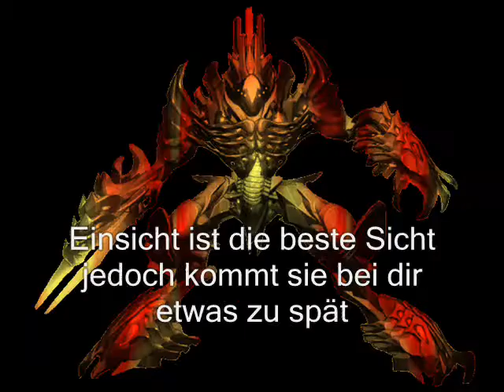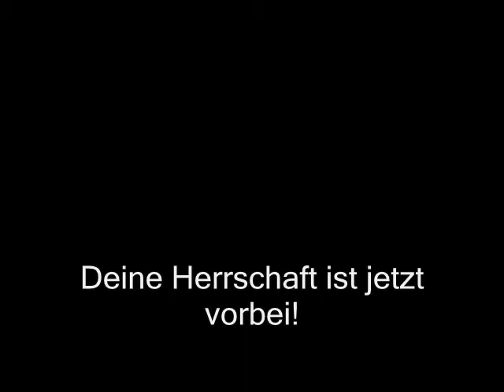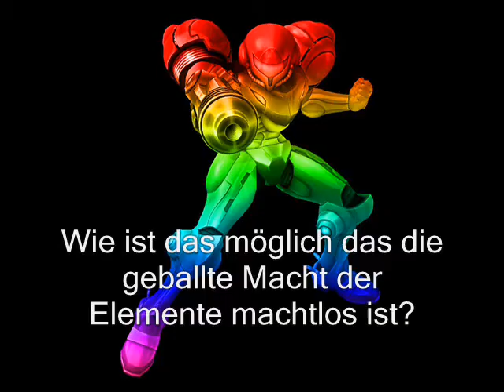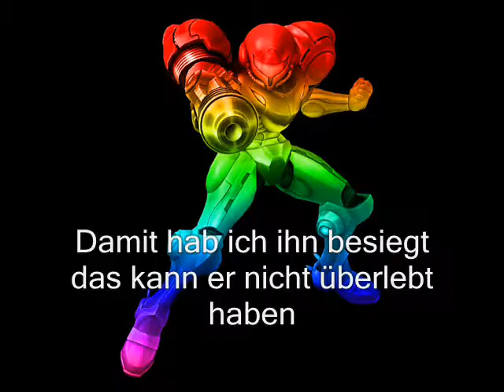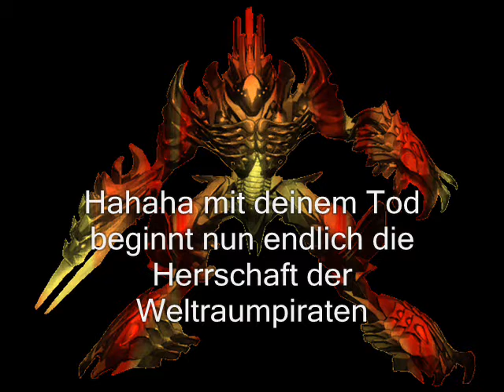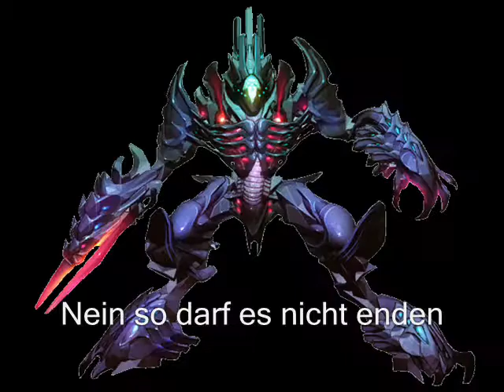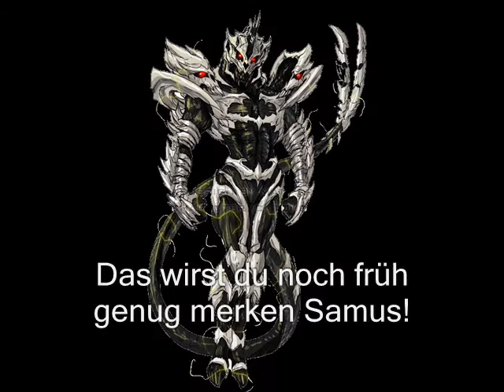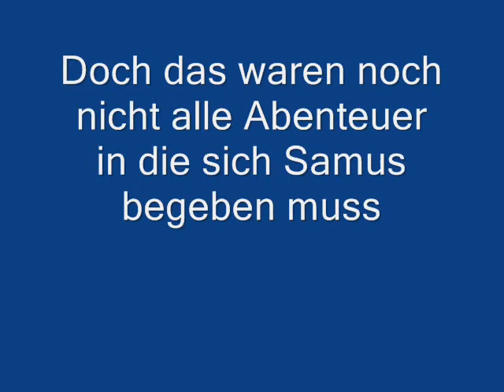Metroid Universe Ep 21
Das große Finale